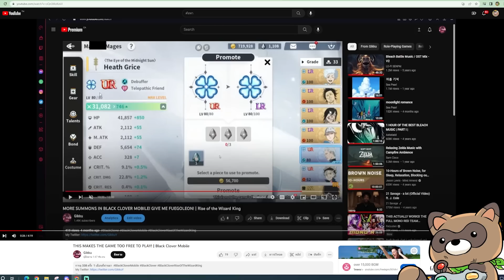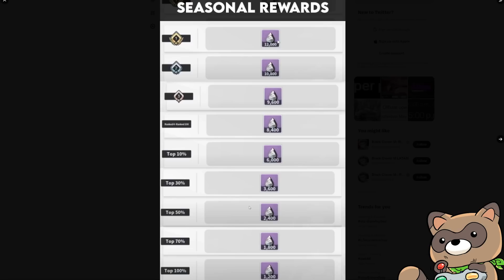[Black Cover M] พาส่อง 6 ระบบน่าสนใจ ก่อนเกมเปิดจริง!!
พร้อมมั้ยทุกคน.